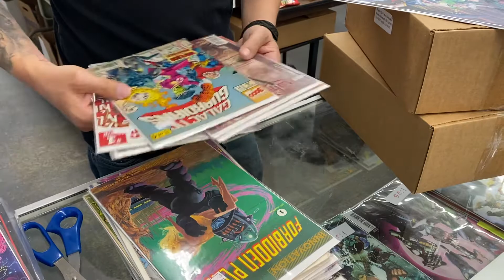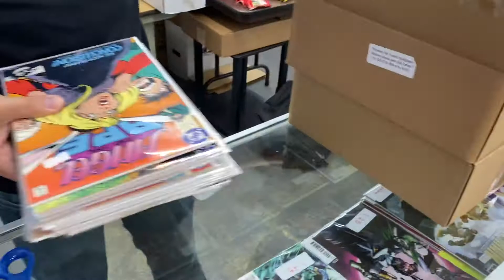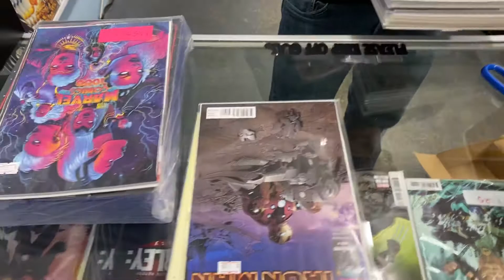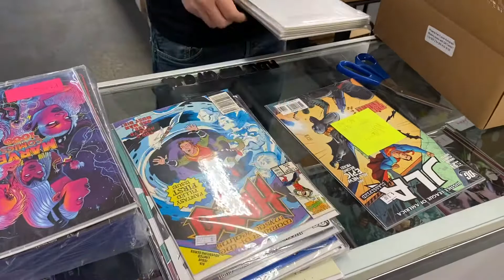Austin wins big at Brandonscomics mystery box game!